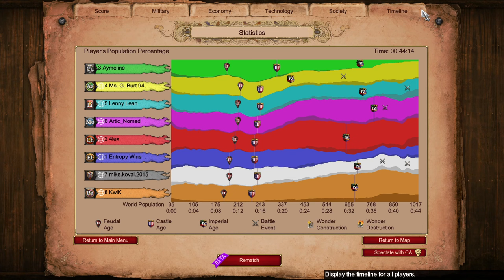Playing Archers, How Bad Can It Go? || Arena 4v4 || Age of Empires 2